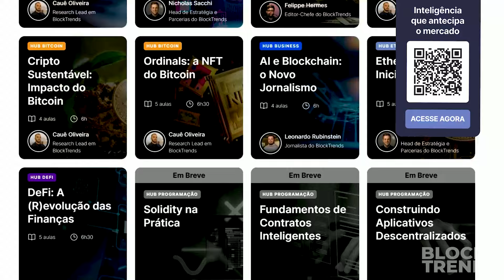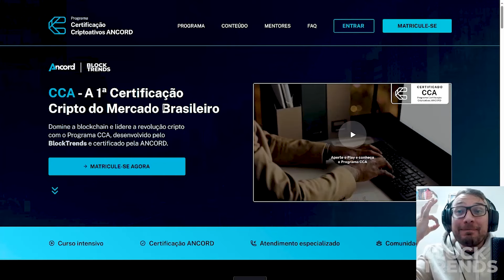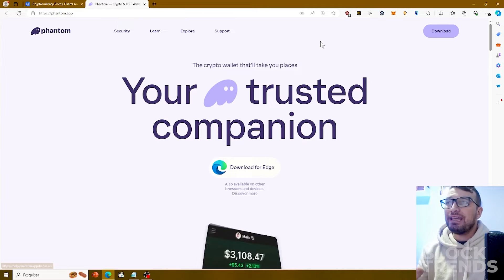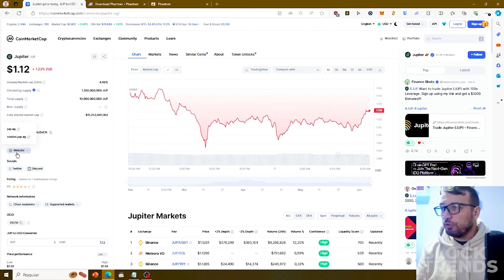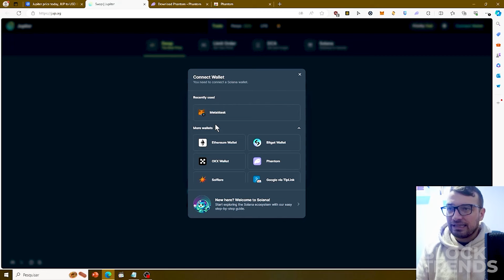AS MELHORES CARTEIRAS DE CRIPTOMOEDAS GRATUITAS PARA 2024 (HOT WALLET) - Passo a Passo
Nesse vídeo vamos mostrar as melhores carteiras gratuitas para utilizar nas redes da Ethereum, da Solana, do Bitcoin e outras blockchains. Também vamos explicar os níveis de segurança e como criar uma hot wallet do zero passo por passo.